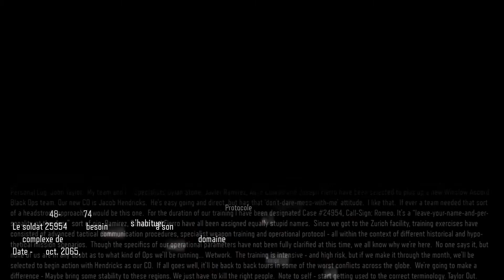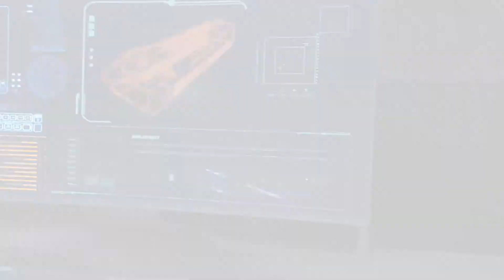Mission 2 Call Of Duty Black Ops 3 Campaign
Second campaign mission on call of duty black ops 3.

Deuxième mission de la campagne sur call of duty black ops 3.